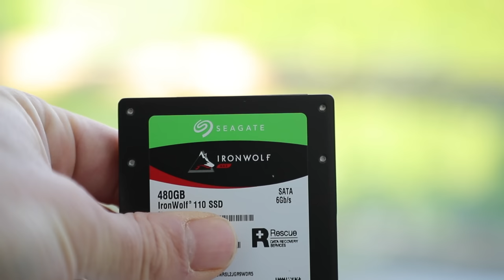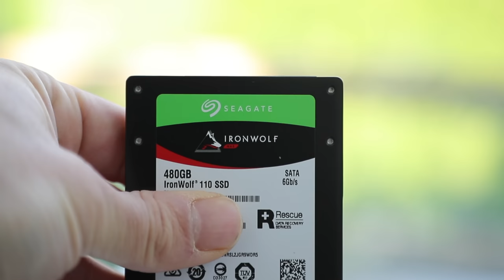Why Do I Have 1000TB of QNAP Storage? How Do I Make Money From It?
This video answers all the questions!
10gigabit switch
Seagate disks
Draytek 3910 router

Camera used in this video
Lens Used in this video
Audio used in this video